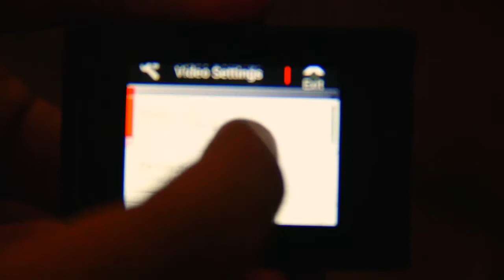REVIEW GOPRO HERO 4 SILVER Ditahun 2020 LAYAK NGGAK SIH?//Tech.ID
.Comment dibawah kedepannya kita buat video apa lagi.

Sekian